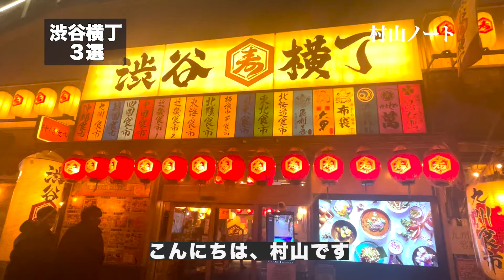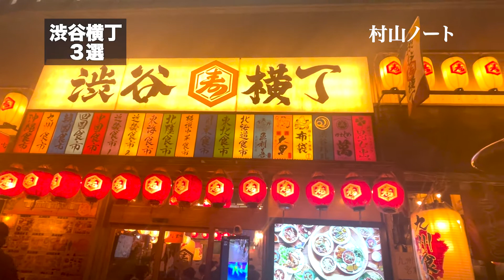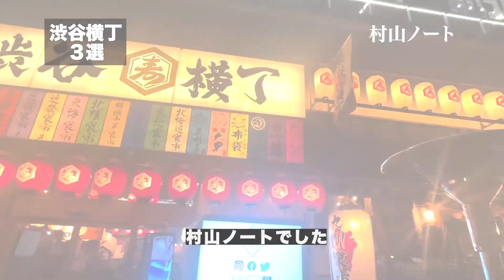渋谷横丁3選 海鮮 中華 韓国料理 コスパ